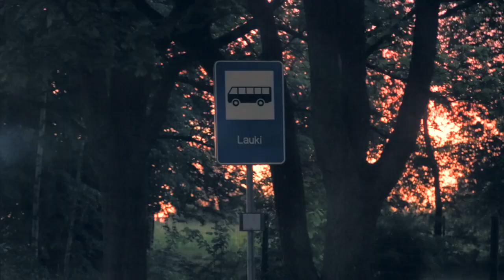«Pazust Latgalē» official trailer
Laikā, kad robežas pastāv tikai mūsu prātos un iespēja apceļot plašo pasauli ir ikvienam, mēs šoreiz izvēlamies palikt te pat Latvijā un iepazīt ar savām acīm vietu, kuru sauc par "zilo ezeru zemi" jeb Latgali.

Šāda veida projekts, kurā kopā savācas vieni no labākajiem pašmāju sportistiem no četriem galvenajiem ekstrēmajiem sporta veidiem - MTB, Inline, BMX un Skeitboard, notiek pirmo reizi.

Centīsimies parādīt to, ka arī šeit ir iespējams ieraudzīt vēl nekad neredzēto, piedzīvot savu dzīves lielāko piedzīvojumu, atrast nekurienē vietas, kur braukāties, satikt cilvēkus, kuriem stāstīt par to, ko darām, kas ir ekstrēmie sporta veidi, dot padomus un iedvesmot.

Gribam pazust un apmaldīties Latgalē, lai pēc tam atrastos un spētu izstāstīt vienu no visinteresantākajiem stāstiem, ko tu būsi dzirdējis!

Kaspars Kursišs - filmas veidotājs, operators
Gusts Ošmucnieks – MTB / Producents
Jānis Zālītis - MTB
Kaspars Alksnis – Inline / Foto / Producents
Nils Jansons – Inline
Kristaps Reimanis – BMX
Jānis Melnis – BMX
Miks Grantiņš – Skeitbords
Dāvis Nesenbergs – Skeitbords
Mārtiņš Cīrulis - operators